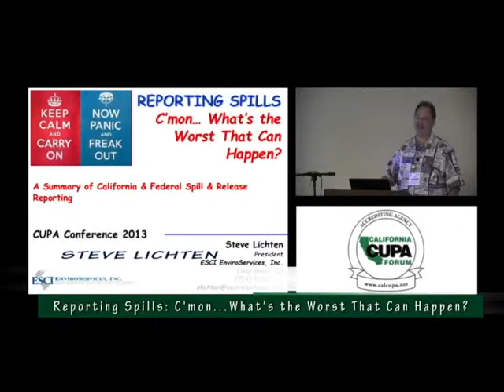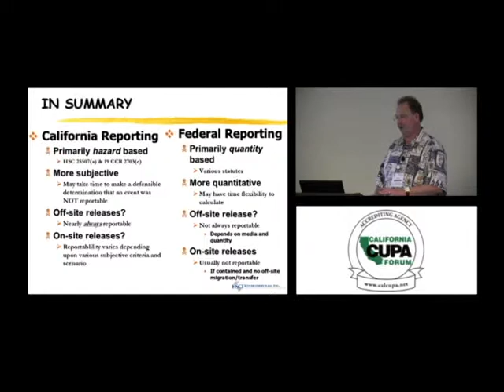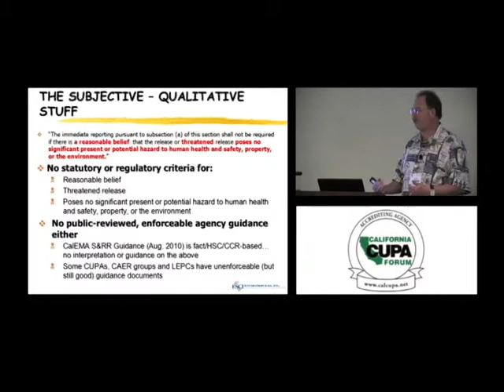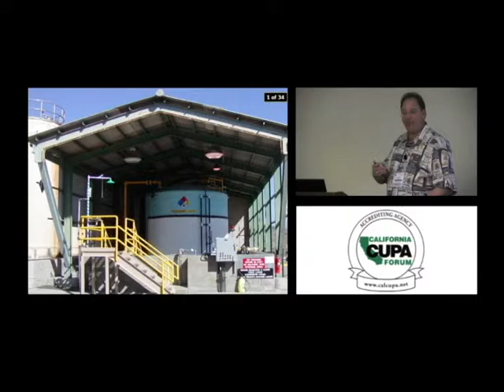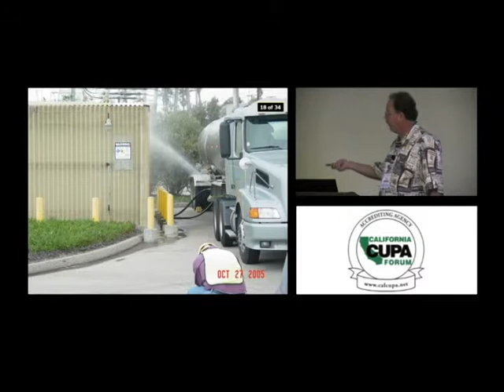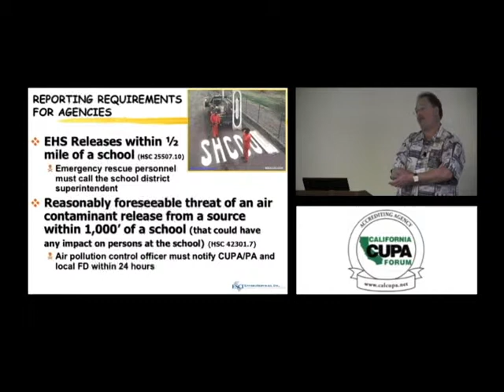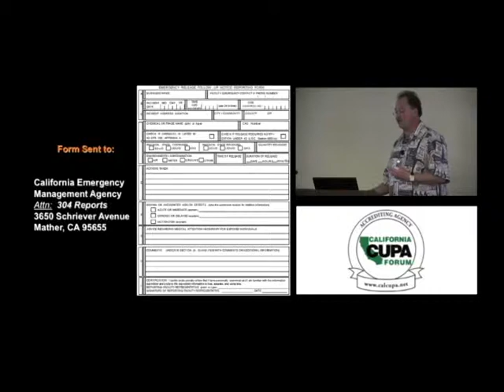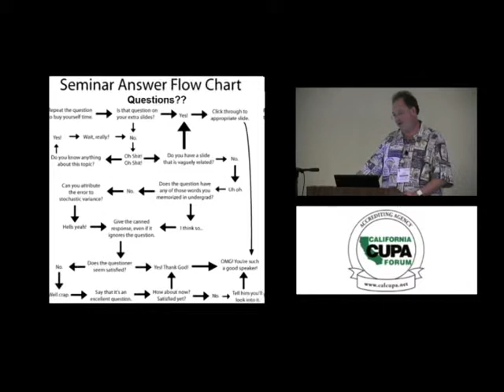REPORTING SPILLS...C'MON...WHAT'S THE WORST THAT CAN HAPPEN?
Participants will review the variety of definitions and interagency requirements while applying these to specific scenarios related to spill and release reporting requirements. This course will identify responsible parties, inter-agency relationships, courtesy notifications, exemptions, permit-required notifications follow up reporting and federal reporting enforcement policies.

Presentation from the California CUPA Forum Training Conference, Feb. 2013.